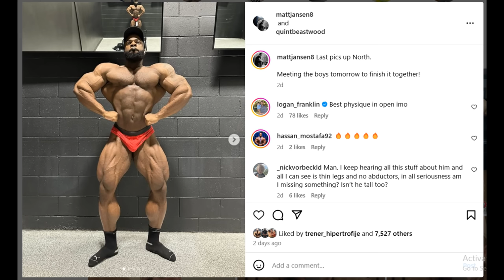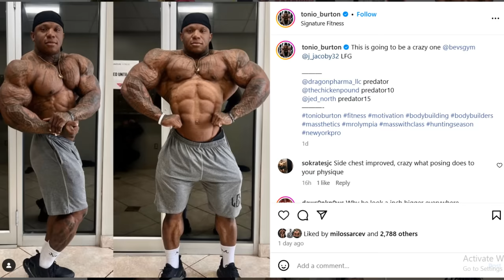New York Pro 2024 Final Updates: Nick Walker Lost 10LBS Already! + Quinton Eriya Looks Too Small??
TIMESTAMPS
00:00 - Intro
00:10 - Nick Walker Lost 10LBS Already
03:54 - Quinton Eriya Looks Too Small??
08:52 - Martin Fizwater Update
10:21 - Tonio Burton Update